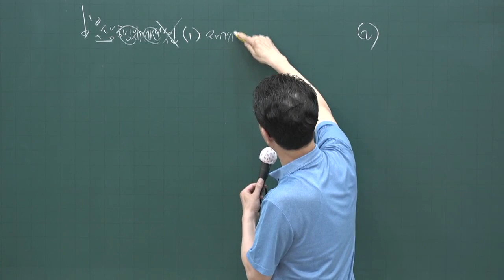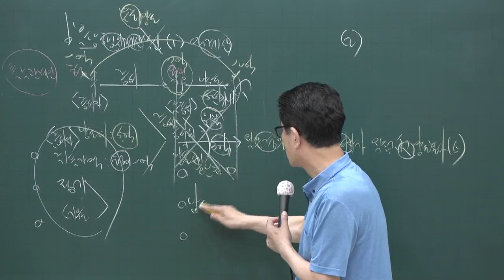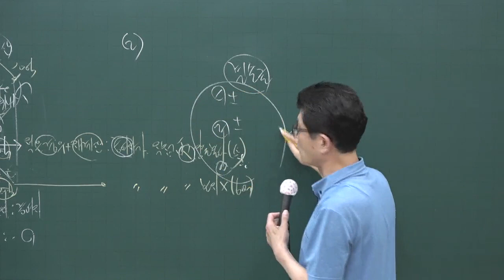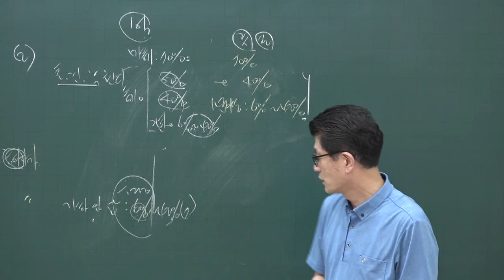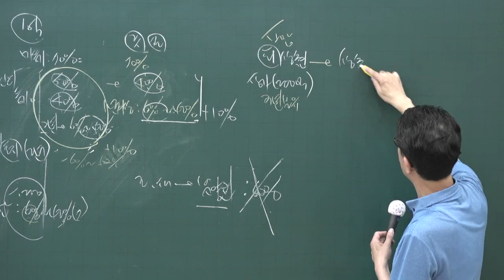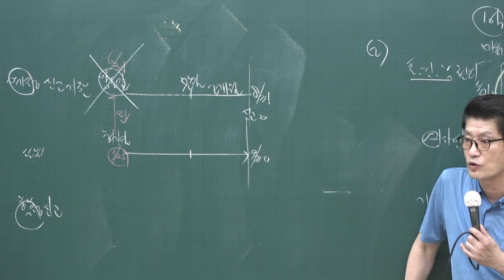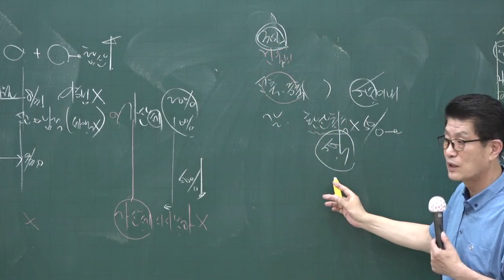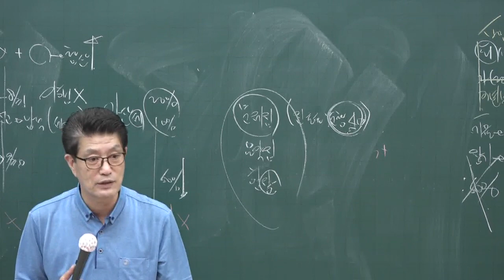[공전무] 2020년 공인중개사 부동산세법 핵심이론과정 6-16